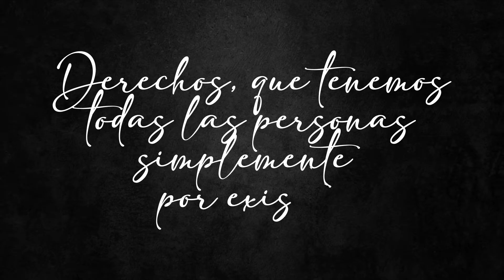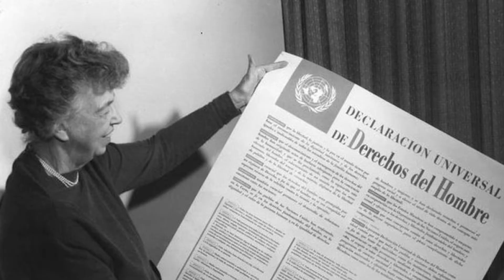¿Qué son los Derechos Humanos? (Características)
Explicación fácil y apta para adolescentes sobre qué son los derechos humanos.

¿Necesitas aprender más de derecho internacional y derechos humanos?  ¡Llegaste al lugar correcto!

🖐️--- Entiende rápido el Sistema Interamericano con el Kit de Iniciación Sistema Interamericano 101

0:00 Definición de derechos humanos
1:03 Inherentes
2:01 Declaración Universal de Derechos Humanos
2:01 Universales
2:33 Inalienables